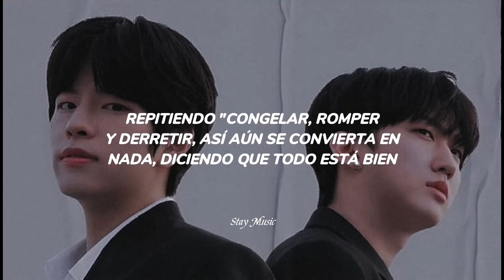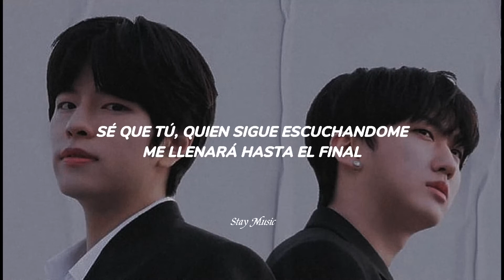Stray Kids - "Piece" Changbin & Seungmin (Sub Español)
STRAY KIDS - 조각 "PIECE" SEO CHANGBIN & KIM SEUNGMIN (SUBTITULADO AL ESPAÑOL)